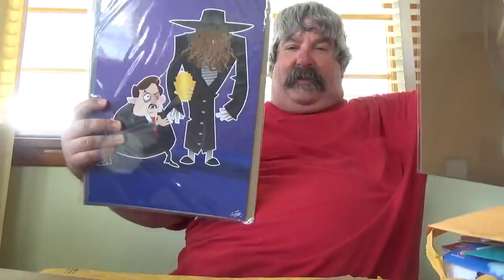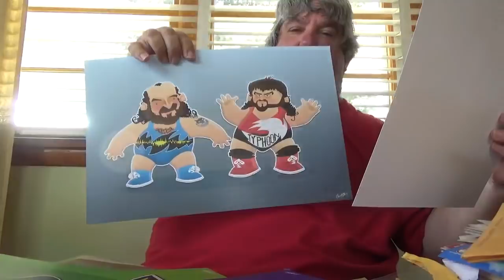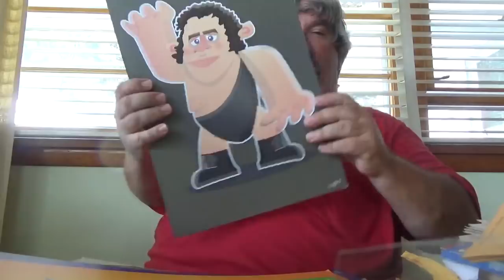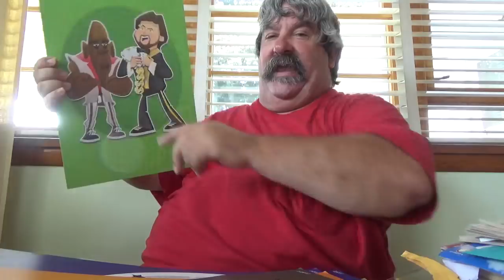a big envelope came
Showing A Big Envelope Came And What Was Inside Of It